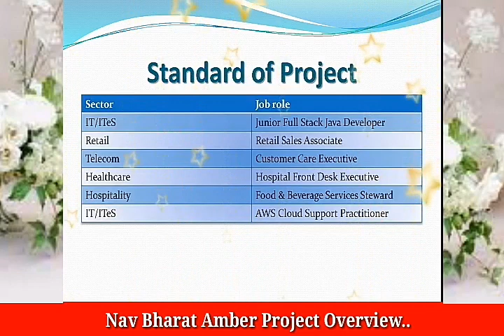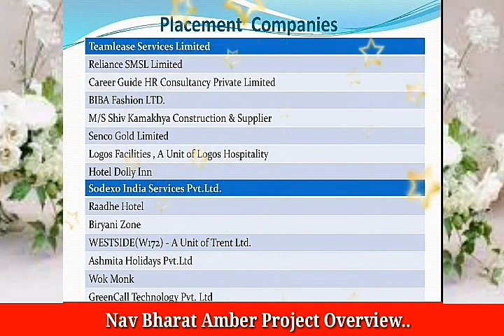Nav Bharat Amber Project Overview.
Nav Bharat Nirman Foundation is a Non-Profit Organization, registered under Society Act 1860 and also a Section 12 A and 80 G approved institution.

Nav Bharat Nirman Foundation is now an approved Training Partner of the National Skill Development Corporation (NSDC) which is implementing the body of the Ministry of Skill Development and Entrepreneurship (MSDE) under the Public Private Partnership organization in India to promote skill development.
Nav Bharat Nirman Foundation has a pan-India network of more than 500 skill training centers.
Objectives of Nav Bharat Nirman Foundation
The main goal is to create opportunities, space, and scope for the development of the talents of the Indian youth.
To develop more of those sectors which have already been put under skill development for the last so many years. To identify new sectors for skill development.

Nav Bharat Nirman Foundation is a Non-Profit Organization.

We offer end-to-end training and skill development program which help to improve business productivity and enhance youth employ ability. Many learning centers in rural and urban locations are set up to provide employ-ability skills aligned to industry needs. There are many sectors & millions of job opportunities across these sectors, where industries continue to struggle for skilled talent. In order to bridge this talent gap, SSC offers skill-building solutions to unemployed youths. We provide employ ability programs that in turn create corporate-ready workforce. Some of the SSC skill development initiatives include:
Offering skill development programs focusing on improving the employ-ability of aspirants.
Partnering with various government and their agencies to provide skill-building programs for the youth.
Partnering with Corporate & PSUS to provide sourcing & training solutions for a skilled workforce.
Learn & Earn philosophy at SSC not only enables youth to get gainful employment but also transform them into a responsible citizen. Our company has grown in numbers but we have miles to go when it comes to having the right skills for the right job. Nav Bharat Nirman Foundation has the vision to develop this potential and play a key role in providing a skilled workforce.

AMBER PROJECT
PROJECT AMBER (Accelerated Mission for Better Employment and Retention) is a joint initiative of the National Skill Development Corporation (NSDC) and Generation India Foundation (GIF) under the aegis of the Ministry of Skill Development and Entrepreneurship (MSDE). This project is co-funded by MSDE (under the SANKALP programmed) and private philanthropy and aims to train 30,000 youth, 50% of whom will be women trainees. The training will be conducted in post-COVID resilient job roles, over a period of two years. Generation’s holistic 7-step skilling methodology will be utilized to drive higher quality skilling, improved employment, and retention outcomes.
Under this project, we are working with the objective to design a scalable and sustainable model of skill development through.